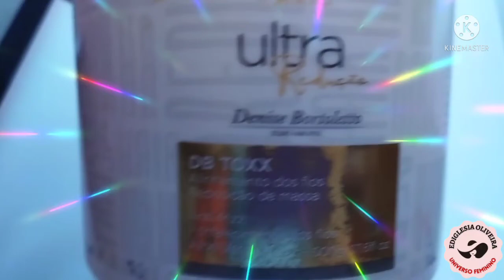SELAGEM DOS FIOS (BOTOX) E DIA COM AS CRIANÇAs (VLOG)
DIA COM AS CRIANÇA E CUIDANDO DOS CABELOS
QUER CUIDAR DOS CABELOS COM PRODUTOS DE QUALIDADE E RECEBER DICAS CAPILAR? CHAMA OU CLICA NO LINK ABAIXO 👇👇